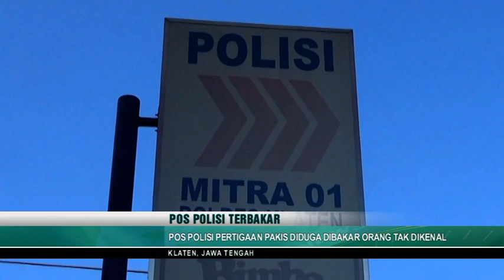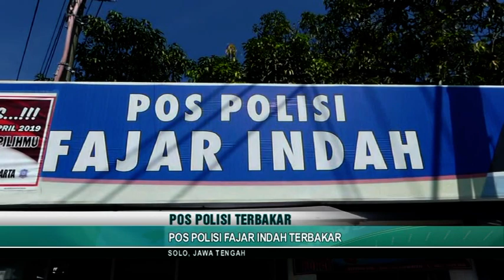POS POLISI PERTIGAAN PAKIS KLATEN DIDUGA DIBAKAR OTD - JOGJA TV